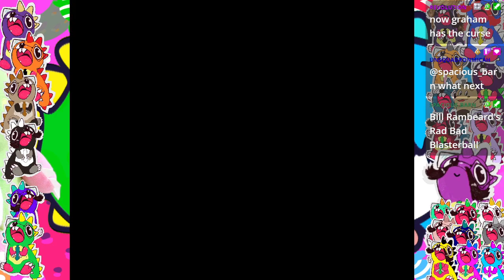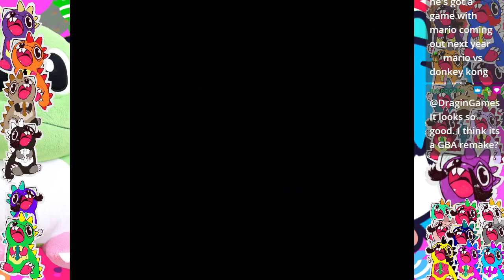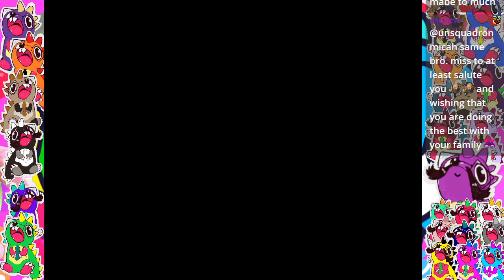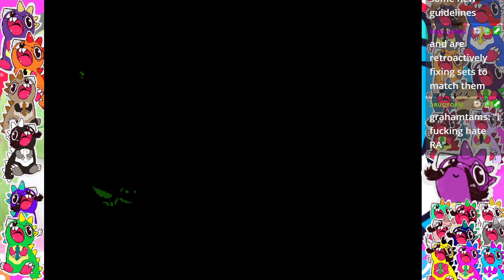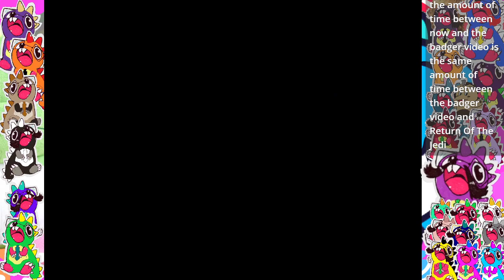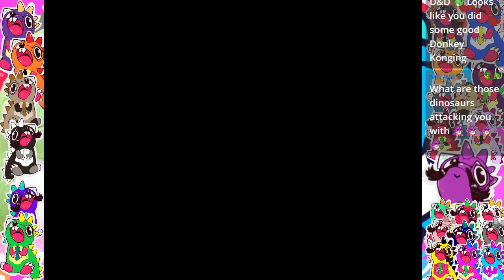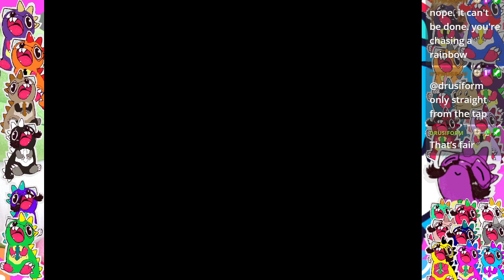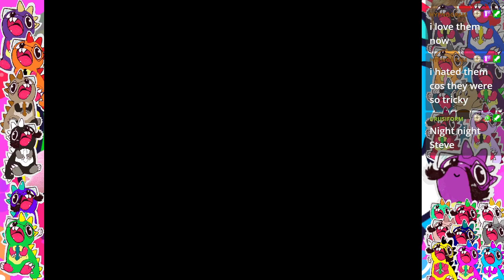Adventure Island II (NES) World 1 thru 7